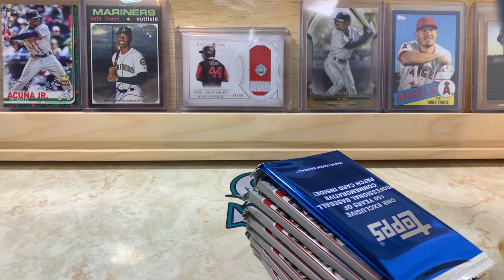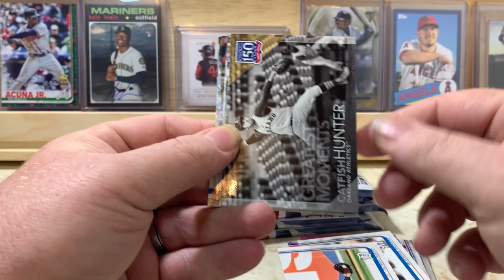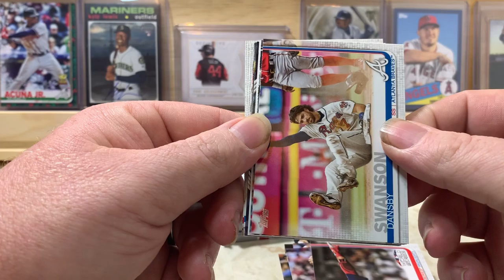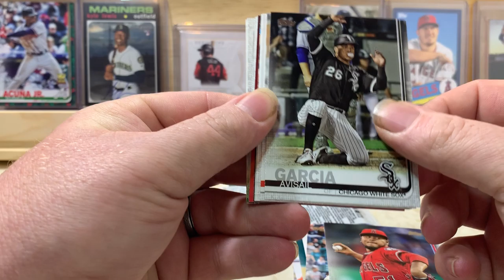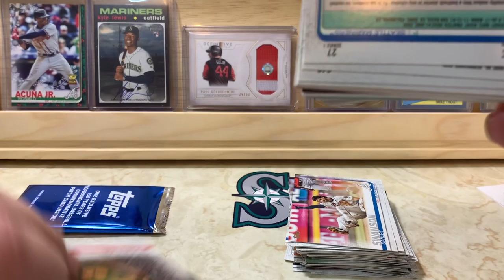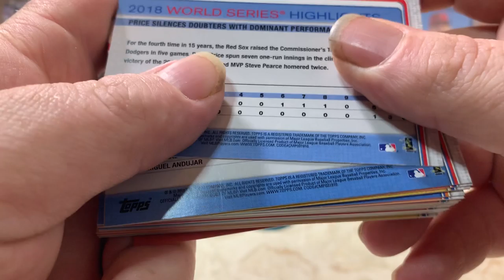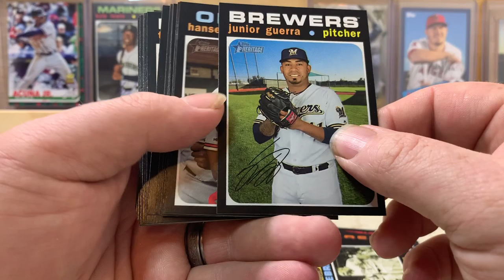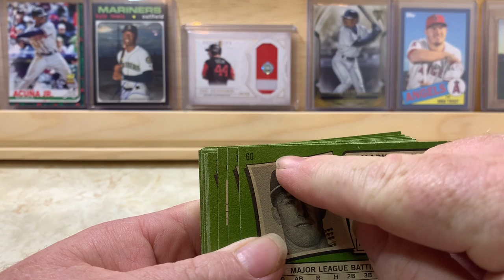2020 Heritage and 2019 series 1!